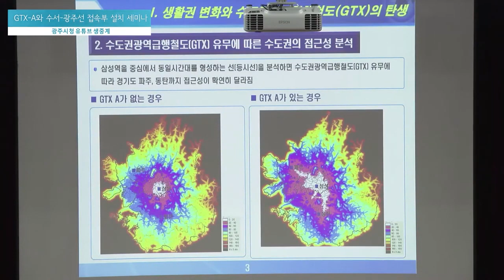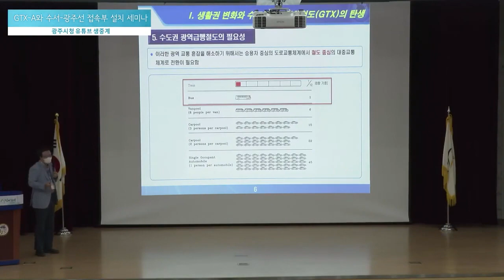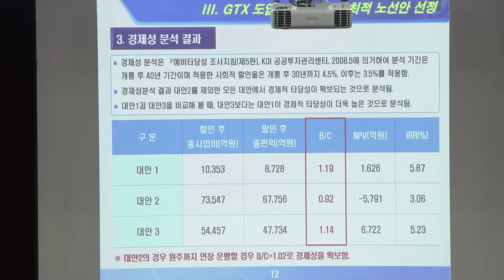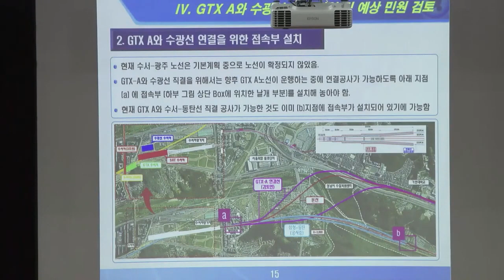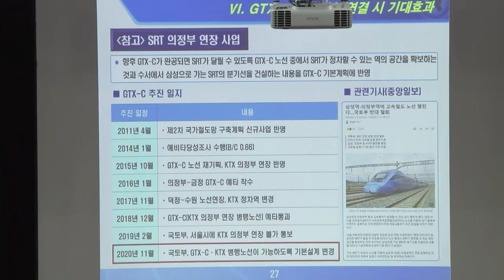GTX A와 수서 광주선 접속부 설치에 관한 세미나 요약본